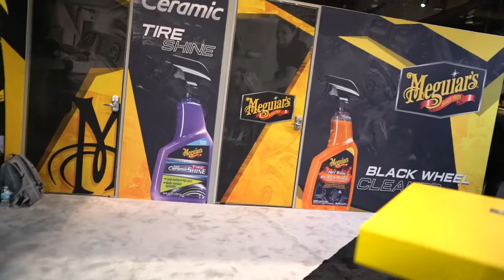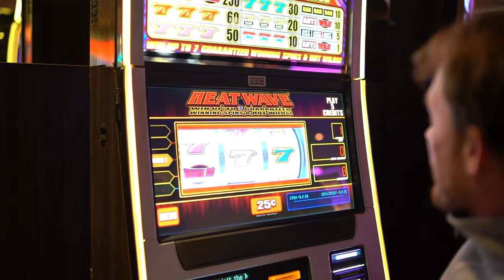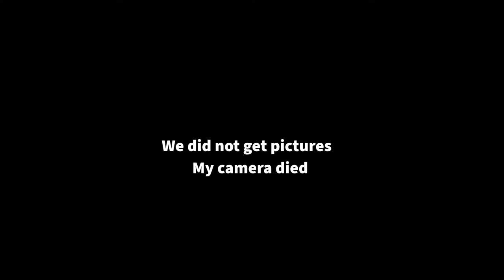First time at SEMA!!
This is such an unreal feeling. Can believe I got the chance to come out and be here at SEMA, this is all footage from day 2. I will be doing a second upload from Day 3, tomorrow! So glad I got to meet all of the guys that inspire me to be great, hopefully we can get there someday soon.